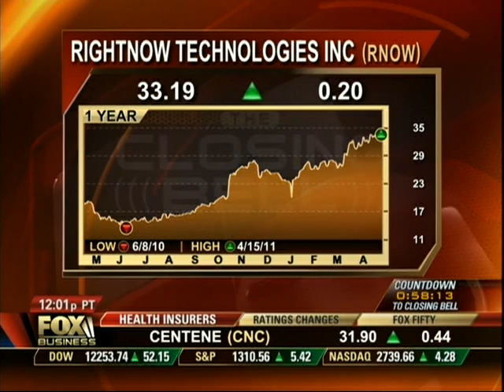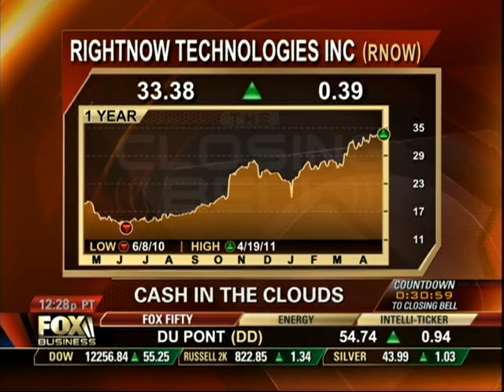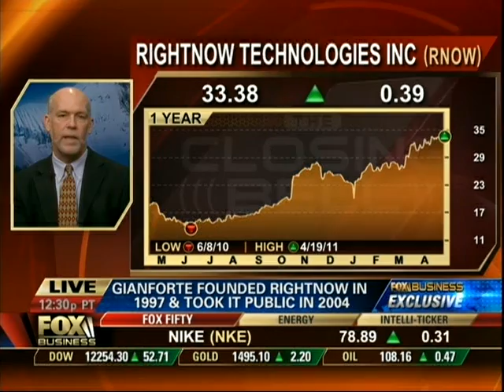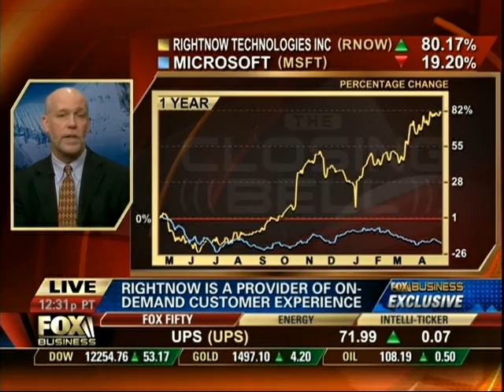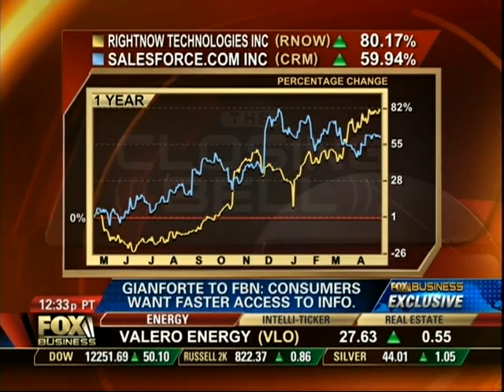Greg Gianforte On Fox Business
Watch Greg Gianforte, CEO of RightNow, discuss RightNow's strong growth and momentum, competitive advantage, and unique ability to help consumer-focused organization deliver great customer experiences.